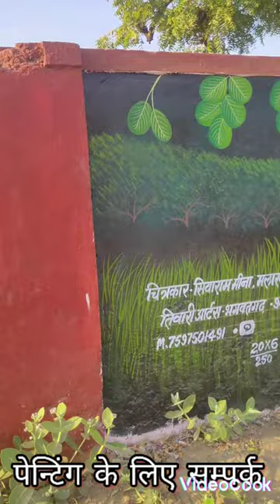Rajasthani painting by Tiwari Art's Bhagwatgarh Siyaram Meena Artist 7597501491